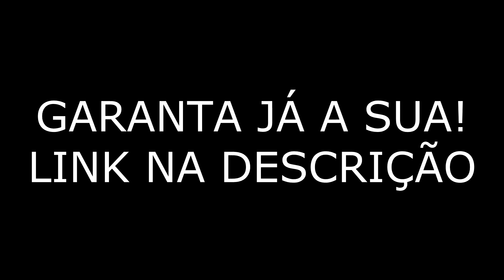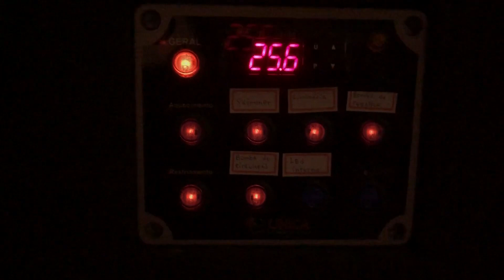INCRÍVEL AQUÁRIO MARINHO de 80 LITROS!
Olá amigos no vídeo de hoje apresentamos o magnifico aquário marinho do nosso inscrito Pedro, deixe o seu LIKE, não esqueça de COMENTAR, se ainda não for inscrito... nem preciso escrever né kkkkk Faça parte da nossa família!

★Garanta já sua camiseta, acesse o link para conferir as estampas